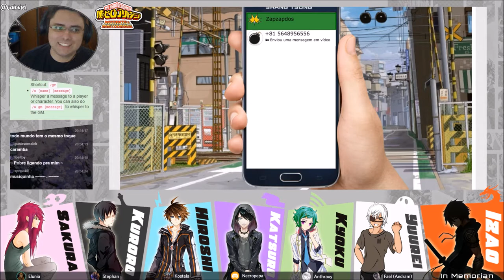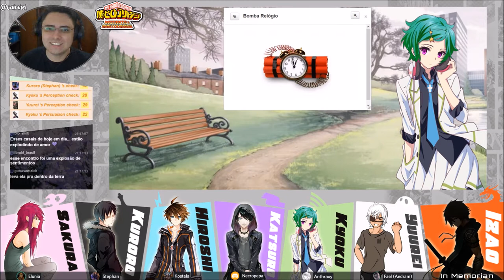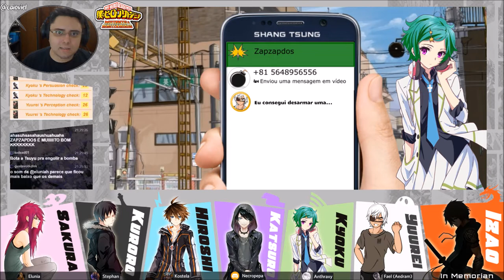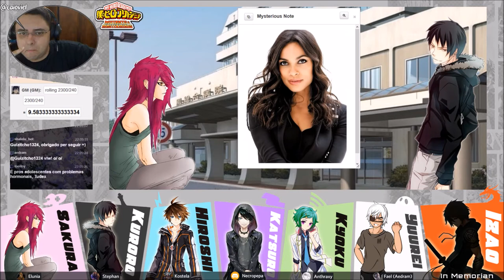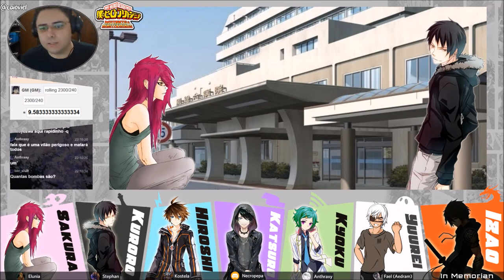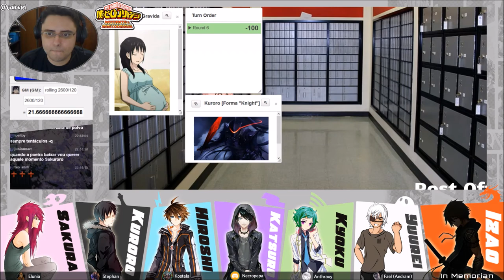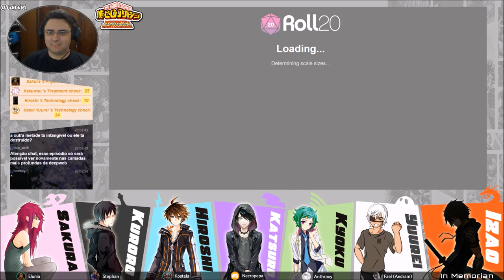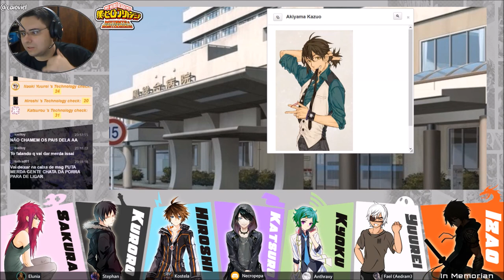[Boku no Hero Academia] #07 - A vida por um fio (Mutantes & Malfeitores 3E)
O baba contrata para cuidar de Kyoku revelou ser na verdade o Emoção, um terrível vilão que usa sua quirk de controlar emoções de pessoas com desiquilíbrio hormonal – como adolescentes. Após nossos heróis desmascararem a vilão com a ajuda do Policial Takumi, Emoção revelou que havia espalhado bombas-relógio por toda a vizinhança e somente o misterioso Kuroro, a enfermeira punk Rikimaru Sakura, o espirituoso Naoki Yuurei, o garoto eletrizante Hiroshi, o xintoísta gótico Anzai Katsurou, e a musical Tenpouin Kyoku podem impedir que tudo vá pelos ares, colocando suas vidas em extremo risco ao tentar desarmar as bombas.